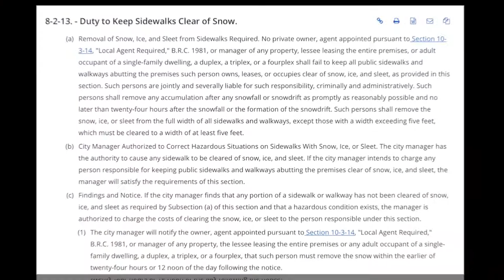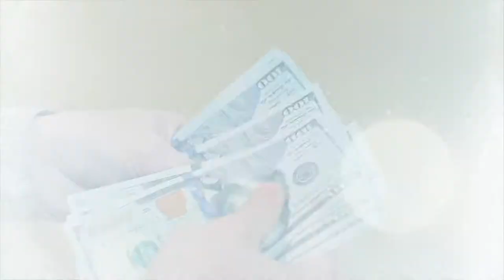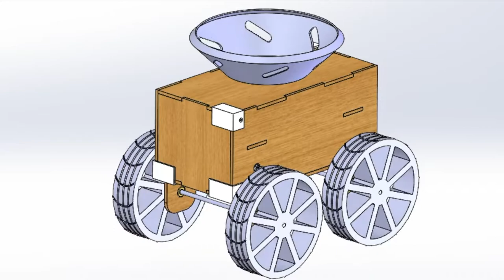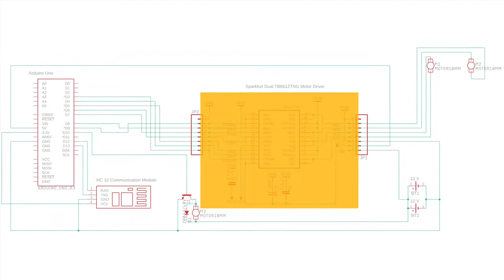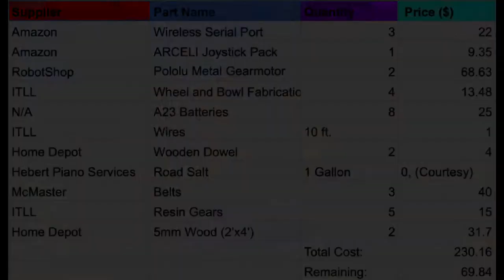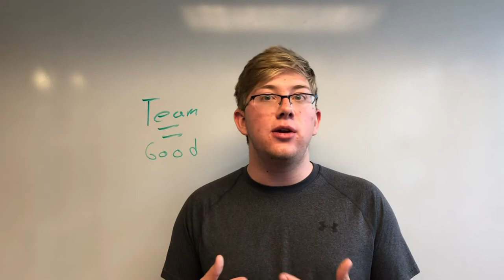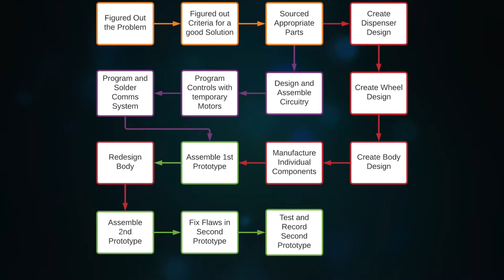ICEvideo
Every year salt is used to help melt ice. Research shows salt is overused. This leads to environmental concerns such as damage to freshwater ecosystems as well as pollution to groundwater. Over salting also causes damage to infrastructure. Our group aimed to come up with a solution to over salting. We decided to use a remote controlled vehicle to dispense salt. Our first iteration used to use belts to drive the wheels and a belt and bevel gear system to translate motion from the back wheels to rotary motion of the dispenser. We discovered that tensioning belts so they run without skipping is very difficult. Additionally, the bevel gears would not stay consistently meshed going over bumps, or stay meshed because our axles(wooden dowels) were not perfectly straight. In our second iteration we got rid of the belts and drove the wheels directly from the motors, and got rid of the bevels by driving the bowl with a third motor. The second iteration was successful. Through this process we learned the importance of design review and prototyping.